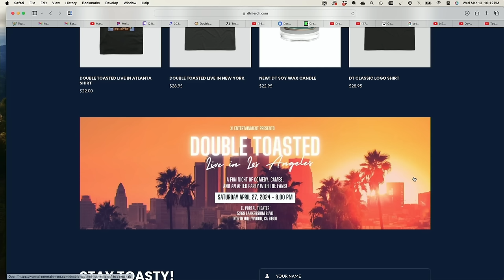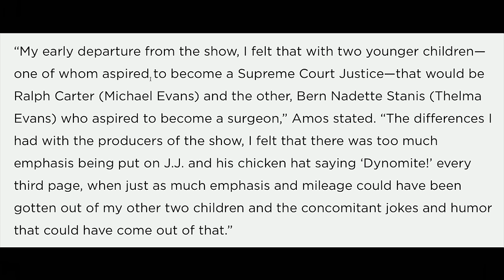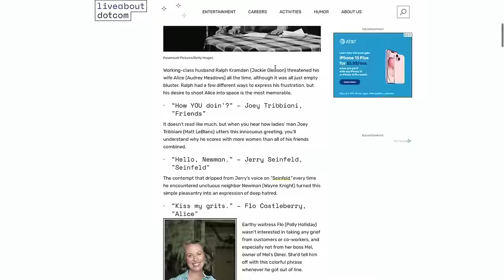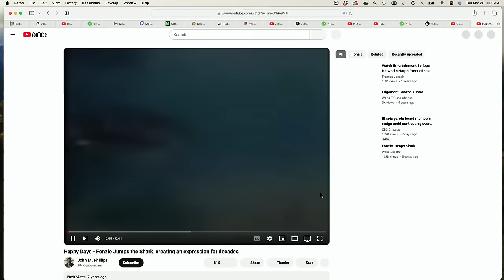GOOD TIMES NETFLIX TRAILER REACTION | Double Toasted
GOOD TIMES NETFLIX TRAILER REACTION | Double Toasted - Today at Double Toasted we look at the Netflix Good Times trailer and give our Good Times trailer reaction. What did you think of the Good Times trailer?